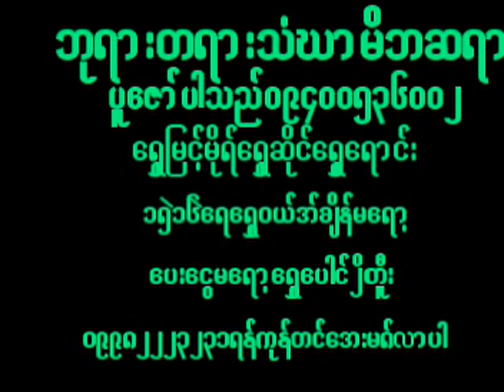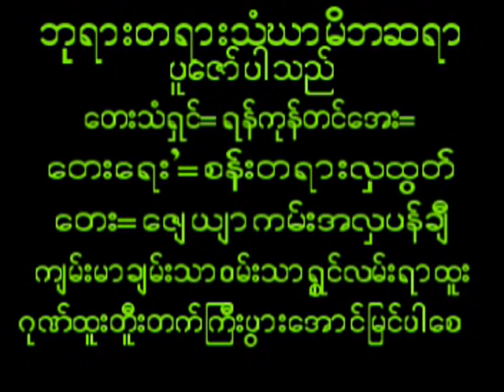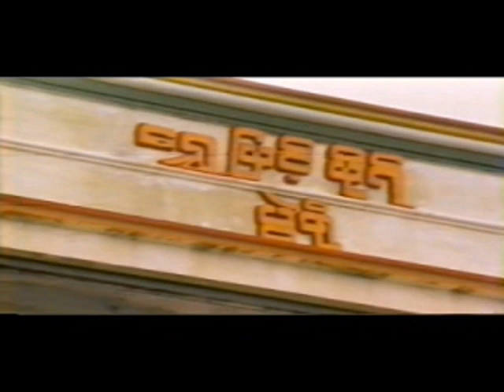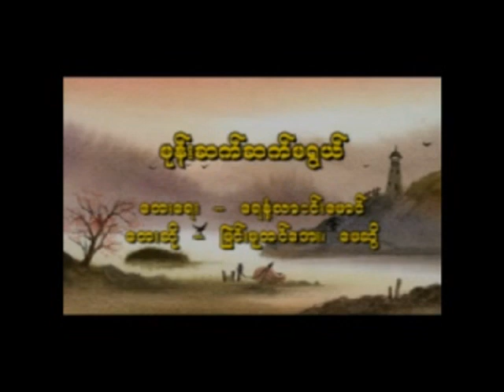December 27, 2023